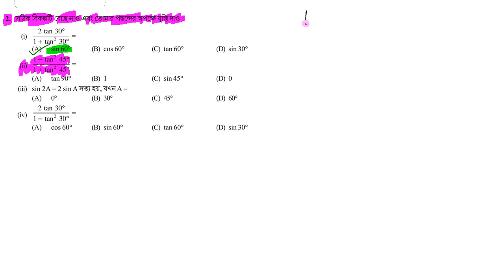tripuraschoolclasses Class 10 Math exercise 8.2 Question No. 2